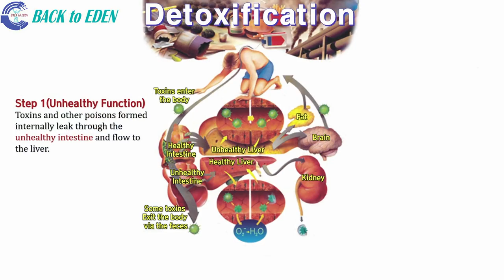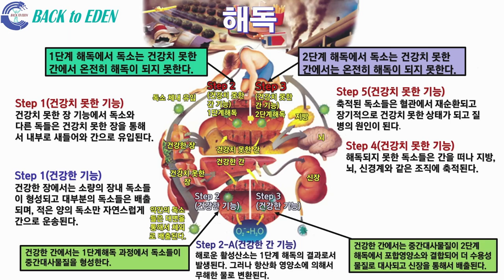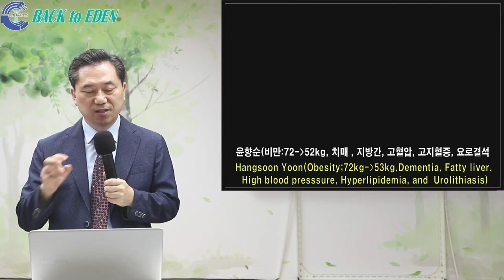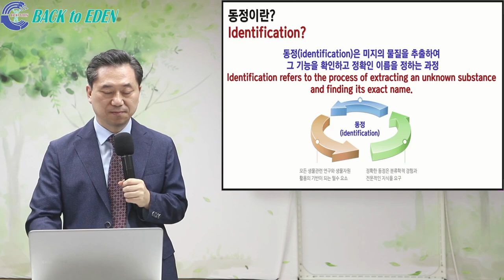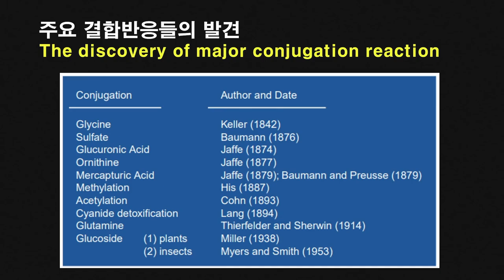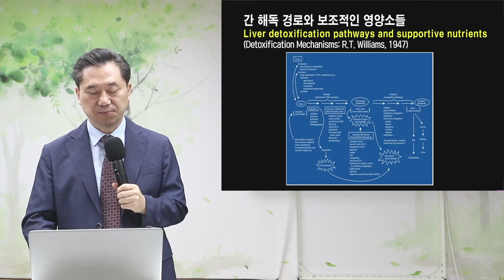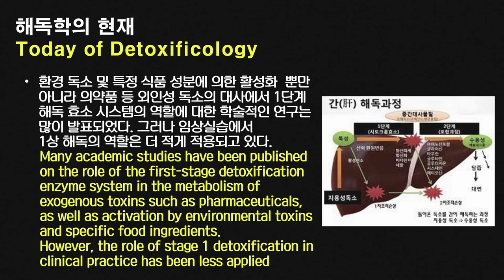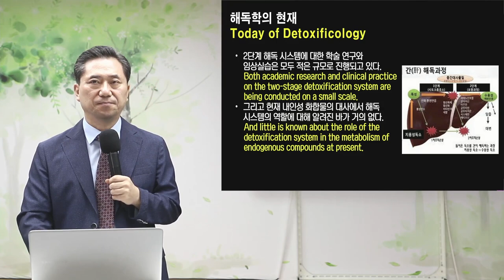양일권 교수 강의 2-2